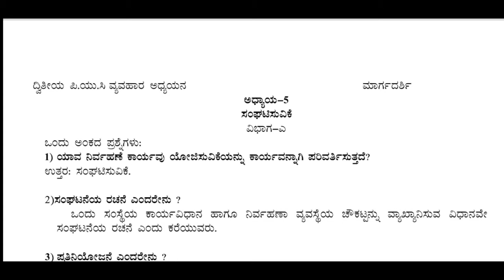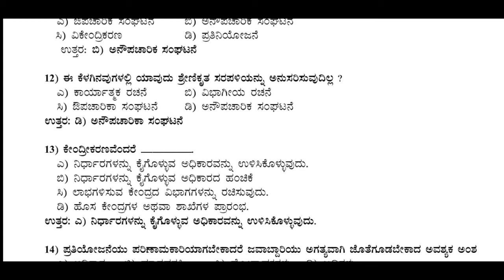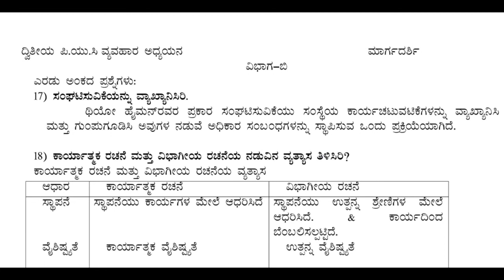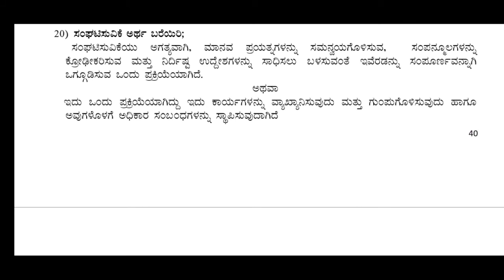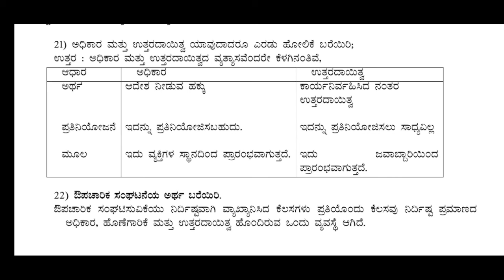II PUC Business Studies Chapter 5 Organization questions and answers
II PUC Business Studies Chapter 4 Organization questions and answers very important question and answers